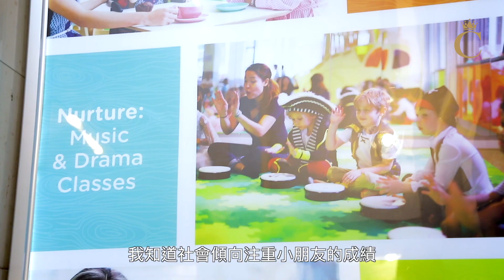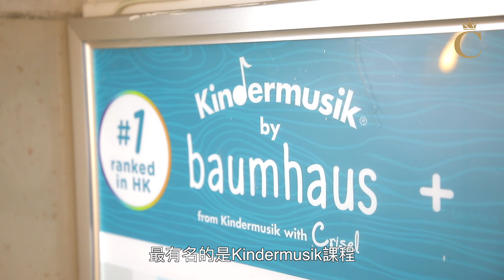《淪落人》女主角 夢想成真 開辦創意藝術教育中心 Baumhaus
第38屆《香港電影金像獎》最佳新演員由《淪落人》的女主角Crisel 奪得。劇中的她對攝影藝術的夢想鍥而不捨，現實中的她同樣有一個創意藝術教育夢！